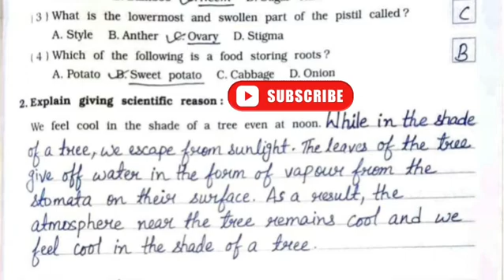Class 6 | Science Journal | NCERT | Experiment 6 | Plants Give Water Vapour In Transpiration Process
Experiment 6, To prove that plants give off water vapour in the process of transpiration, complete solution is given in this video.